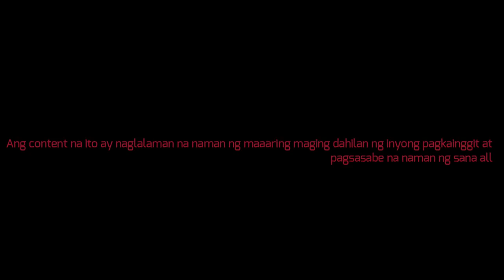KAPUSO MO JESSICA SOHO SEPTEMBER 08,2019. BABAJE STORY. HABA NG HAIR NI BABAJE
Latest Kapuso Mo Jessica Soho June 30,2019,SANIB KMJS,
Kmjs gintong bato,baringan samar kmjs,
Kmjs, kapuso mo jesica soho,
gma 7
kapuso mo jessica soho vs rated k,
Kapuso Mo Jessica Soho August 11 2019,kmjs,IKMJSNAYAN,Kapuso Mo Jessica Soho
Kapuso mo jessica soho latest,
rebond gone wrong,
Kapuso Mo Jessica Soho
Sanggol Nahulugan ng Durian
kmjs august 25 2019
kmjs september 1 2019
jessica soho august 25 2019
breast surgery
nuno sa punso
tattoo
tattoo gone wrong